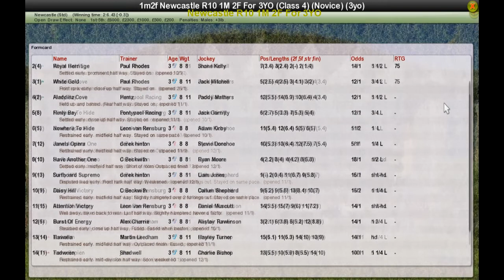Newcastle R10 1M 2F For 3YO